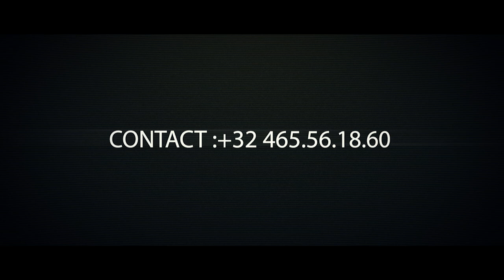FILIMBI : REND HOMMAGE AUX MARTYRS DE LA MARCHE DE CLC ET RÉCLAME JUSTICE AUX COUPABLES